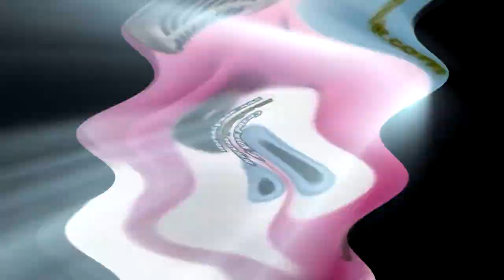KlaskyKlaskyKlasky Gummy Bear Song Version Effects Round 2 Vs Ayden Superboy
Credit To @realgummybear For The Video
Original Uploaded Date: October 3rd, 2016